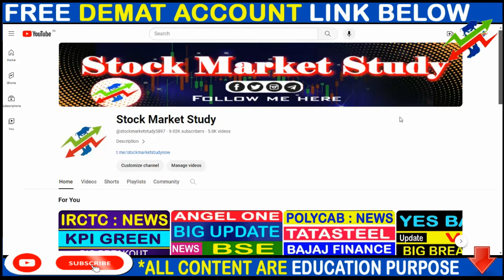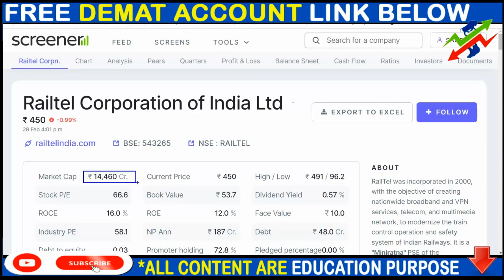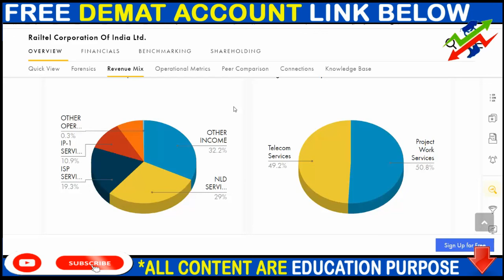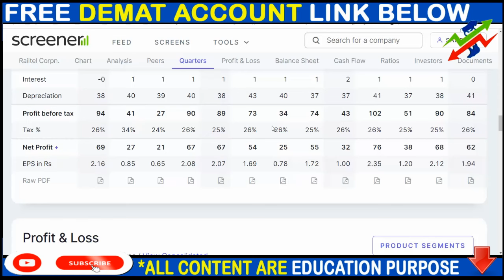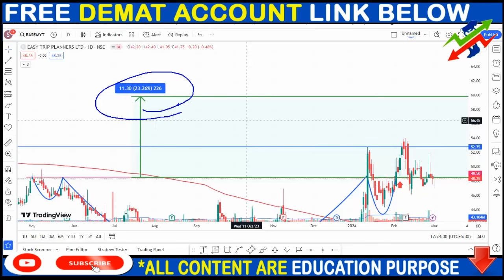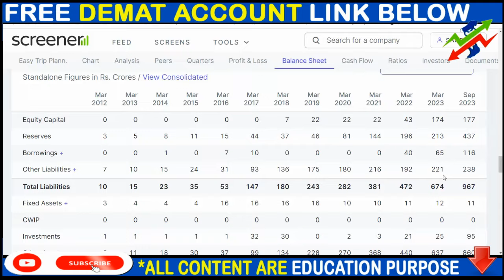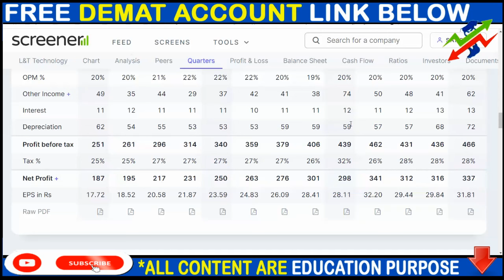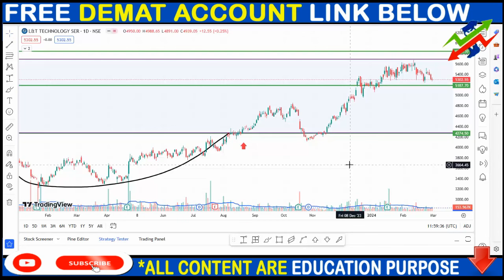RAILTEL SHARE NEWS, EASY MY TRIP SHARE NEWS, LTTS SHARE NEWS